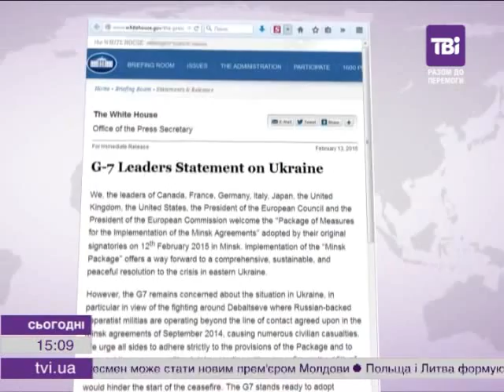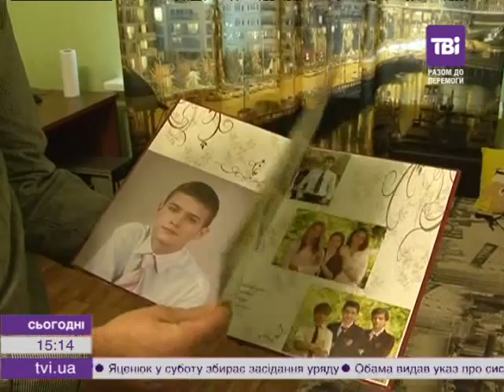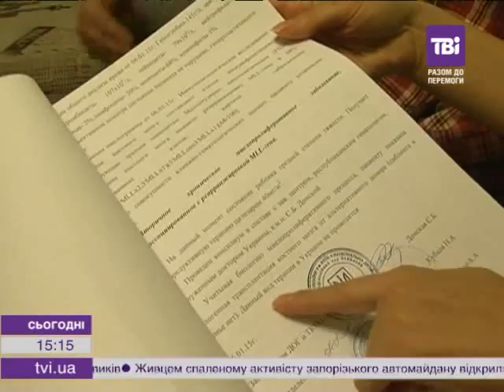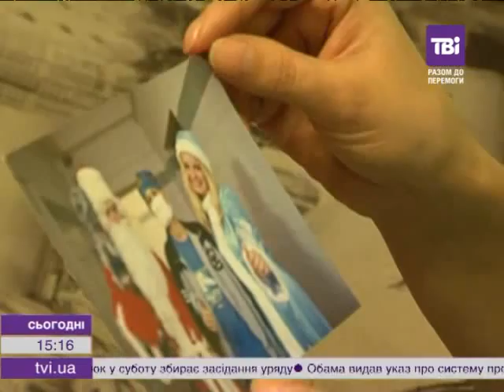Сьогодні о 15:00 від 14.02.2015